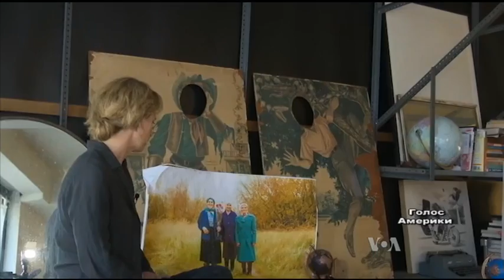Фільм "Чорнобильські бабусі" став історією про дім. Відео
Українська прем’єра відбудеться в рамках Фестивалю кіно та урбаністики «86», що відбудеться в місті Славутич у травні 2016 року.